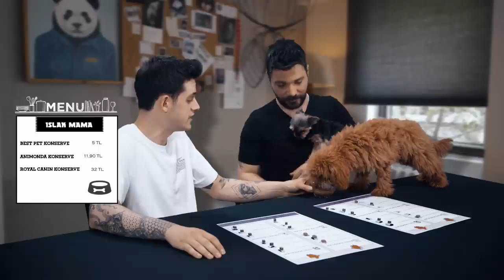KÖPEKLERİMİZ MAMA KARŞILAŞTIRIYOR ft. Oğuzhan Uğur (sonradangörme)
Bugün konuğum (daha doğrusu ben kendisine konuk oldum teknik olarak?) Oğuzhan Uğur'la, köpişlerimiz Tavuk ve Sushi'nin de yardımıyla köpek mamalarını karşılaştırıyoruz. Umarım beğenirsiniz!